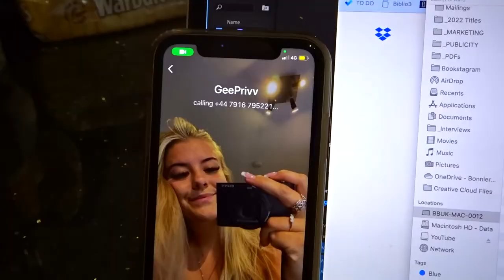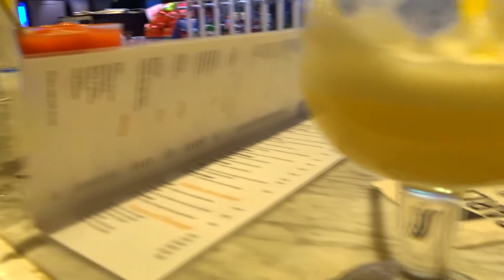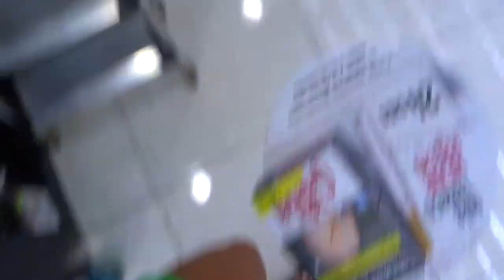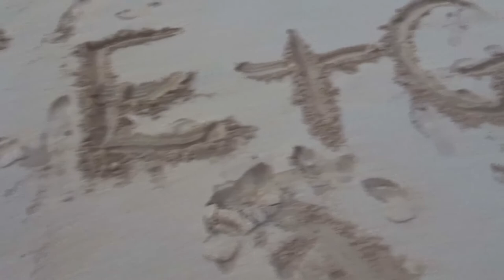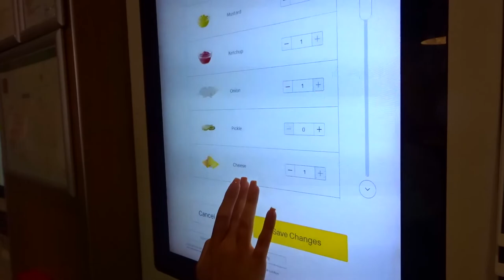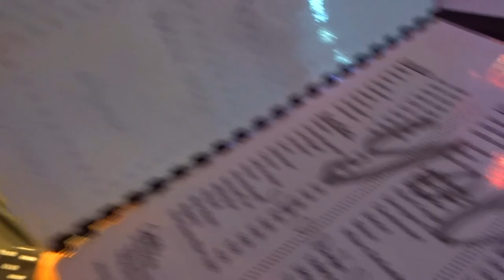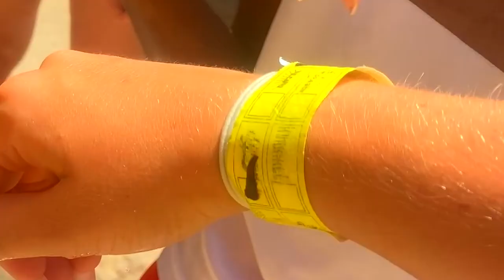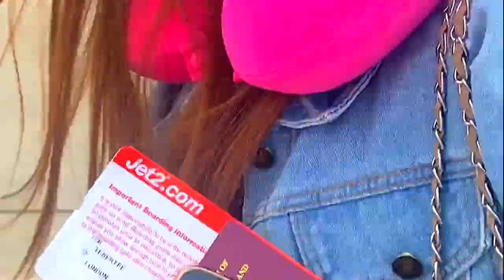GIRLS TRIP!!! Tenerife Vlog: getting drunk + Love Island 2022 winner reaction + Siam Park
GIRLS TRIP!!! Tenerife Vlog

Featuring mine and Georgia’s awful vlogging skills…
YES I am VERY aware of how annoying we are when we are together…

Location: We stayed at Coral California hotel in Tenerife, Canary Islands

TO CLARIFY: We kept saying ‘kill em’ as an inside joke hence us saying it a million times in every clip.

I had the best time xo

Eleanor x